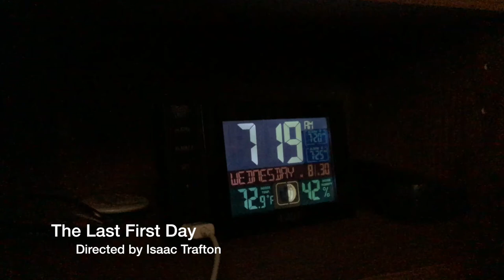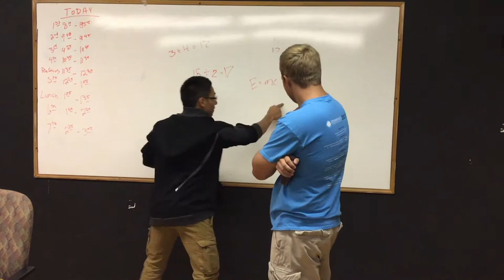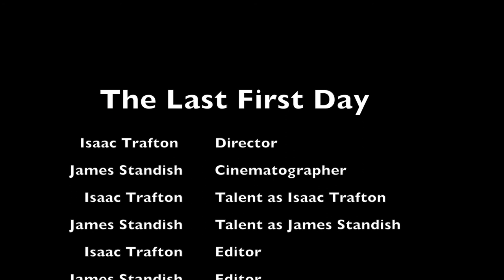The Last First Day